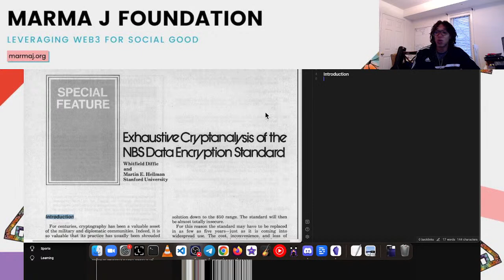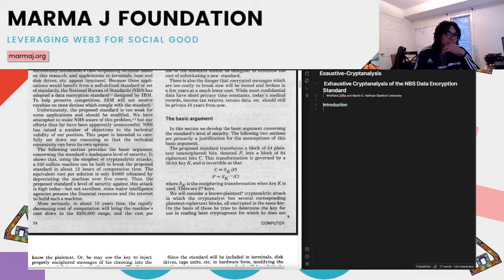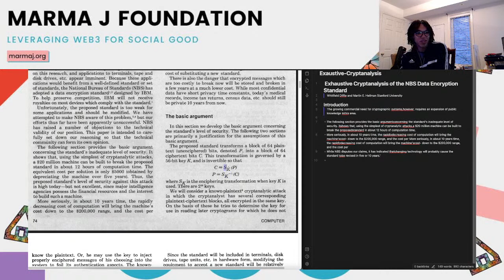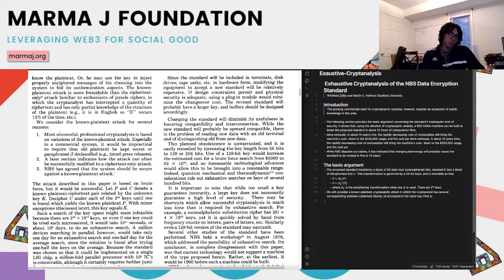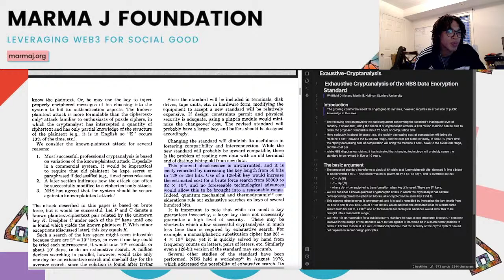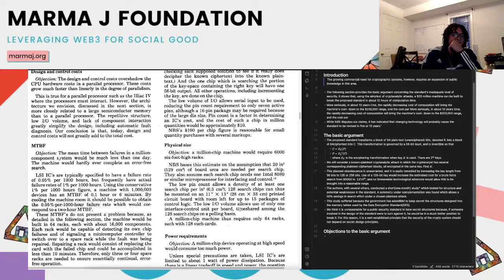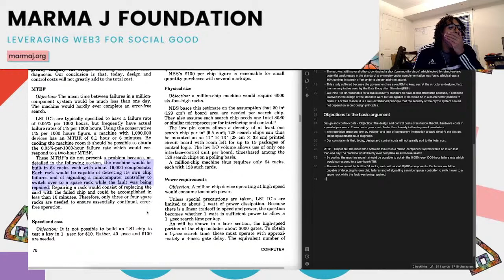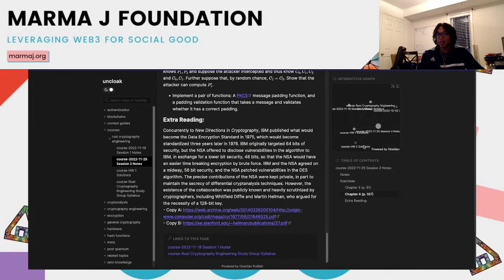CESG: Exhaustive Cryptanalysis of DES pt. 1 - Coffee/Smoothie with Chloe in the Morning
Chloe Lewis probably live streaming something to do with cryptogtaphy. Generally attempting to spread love, support and positivity in the Web3/blockchain ecosystem. Currently building Marma J Labs.